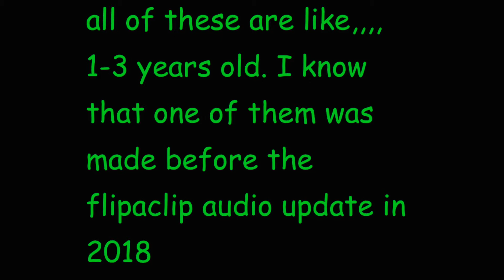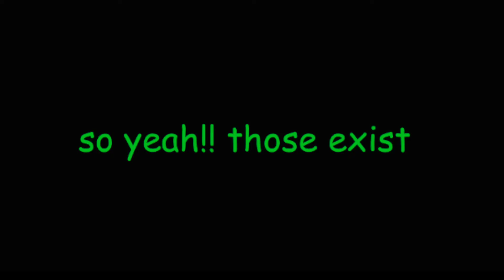unfinished animations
two truccks having s

i tried my best to put these in the order of which i made them
also this has the flipaclip logo at the bottom because these were from my old tablet which thinks i dont have the unlocker even though i had it for 3 years